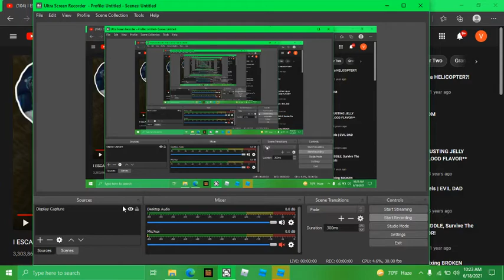slow motion big hit in the face with a crowbar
dont do this to anyone